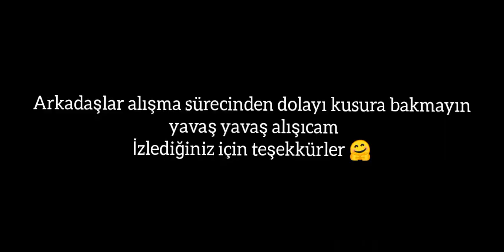İLK DENEĞİMİM! HUAWEİ P20 LİTE İLE NEW STATE OYNADIM! KAÇ FPS VERİYOR / PUBG NEW STATE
Huawei p20 lite new state oynadım kaç fps veriyor nasıl oynadım iyi seyirler...